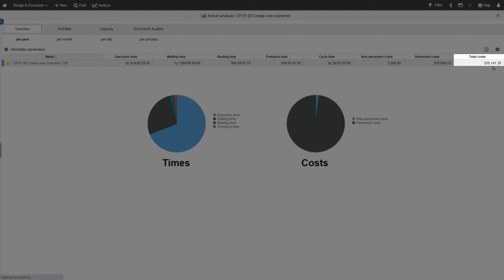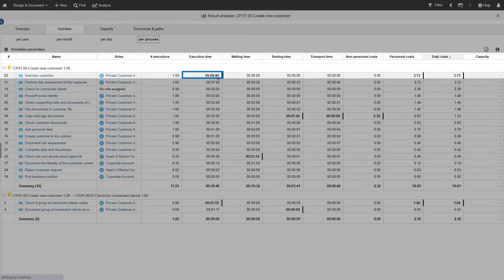How to perform the ABC Analysis in ADONIS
Learn how to make the most of ADONIS with various support resources

00:00 Intro
00:07 Perform the ABC Analysis
01:40 Outro